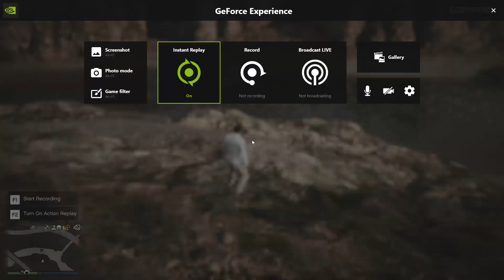Is it possible to have fun in GTA Online in 2020? (Funny Moments)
GTA 5 FAILS (GTA V Funny Moments Compilation)